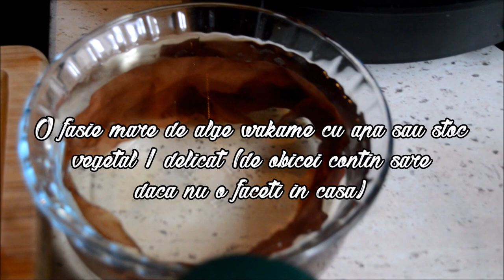Cum să faci paella spaniolă vegană? || fără sare sau ulei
Această rețetă este specifică zonei Valencia, în Spania. Deși normal acest fel de mâncare conține produse animale, se poate găsi si doar cu legume. În acest video vă prezint versiunea mea de a face paella vegană.
Sper să încercați această rețetă și că o să vă placă. Lăsați-mi un comentariu :)

Ingrediente:
150 g orez bomba semi-integral (orez cu bob rotund)
1 ceapă rosie (60 g)
1 cățel de usturoi
1 roșie (200 g)
1 morcov (100 g)
1/2 ardel gras roșu
1/2 ardel gras galben
100 g anghinare (cantitate după curățare)
150 g păstăi verzi
150 g fasole albă prefiartă
1 lgț de curcuma
1 lgț de șafron (0.25g)
1/3 lgț de piper negru
2 căni de apă (sau ciorbă de legume) sau cât scrie pe pachetul de orez
alge (opțional, dacă alegeți ciorba de legume)